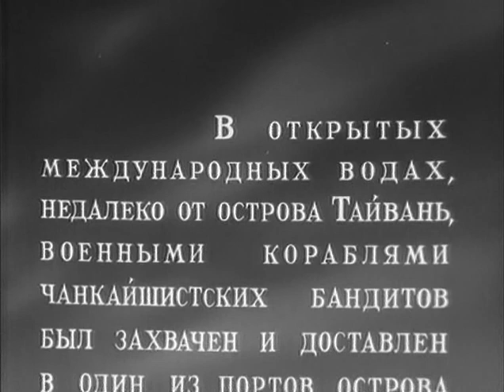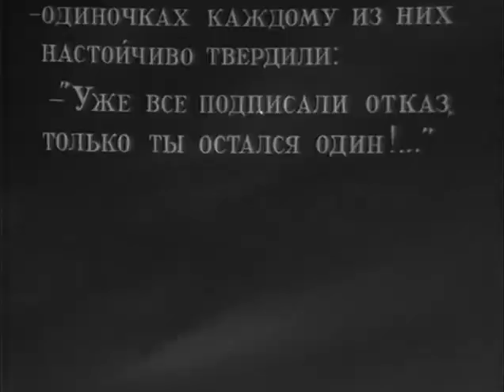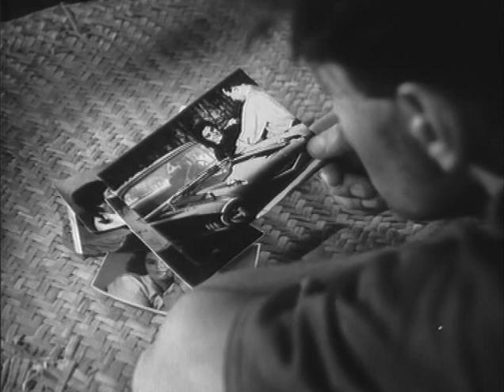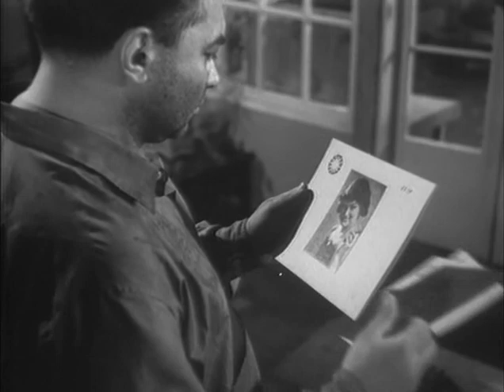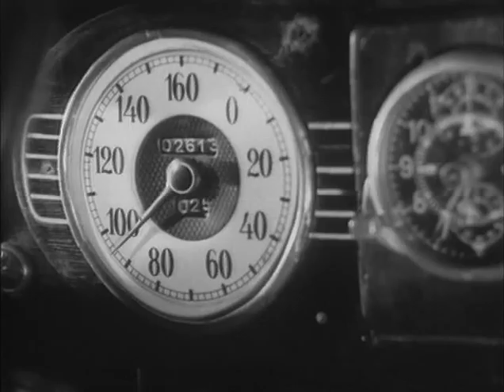Ч. П. — Чрезвычайное происшествие (1958) 2-я серия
В основу сюжета легли события захвата танкера «Туапсе».
1954 год. Советский танкер «Полтава», следующий с авиационным керосином в Китай, захвачен чанкайшистами. При этом моториста Райского обвиняют в том, что он случайно якобы убил одного из солдат (потом оказалось, что тот жив), и под этим предлогом чанкайшисты стали искать «убийцу», выставив это событие одним из поводов для задержания судна. Танкер с экипажем доставлен на Тайвань, где экипаж уговаривают добровольно перейти на сторону «подлинной свободы и демократии», обращаясь исключительно хорошо: поселяют на роскошной вилле, поят, кормят. Когда уговоры не подействовали, в ход пускаются совсем другие меры: концлагерь, лишения.
Далее — героические приключения. Одни вернулись на Родину через несколько месяцев, другие только через годы, а некоторые не вернулись вовсе.